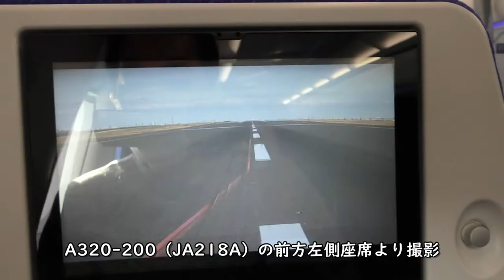【羽田空港D滑走路離陸】湘南海岸～伊豆半島上空／ANA797羽田空港→大分空港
2021年3月14日撮影、ANA797便羽田空港→大分空港A320-200(JA218A)の前方左側座席より撮影した羽田空港D滑走路離陸～横浜・湘南海岸～伊豆半島上空映像です。

【撮影機材】
Panasonic 4K VZX990M 64GB HC-VZX990M-W
4K ビデオカメラ VZX992M

Everyday Update!